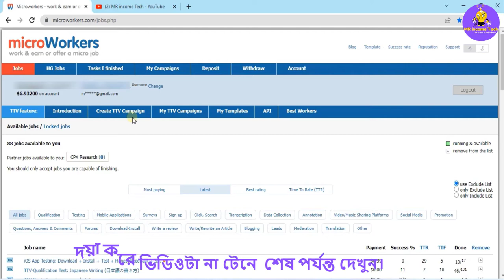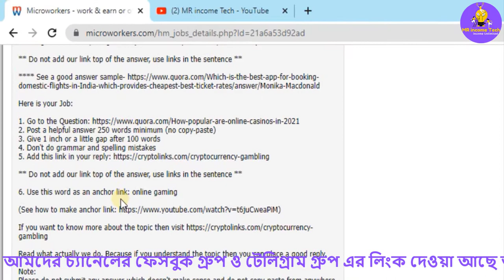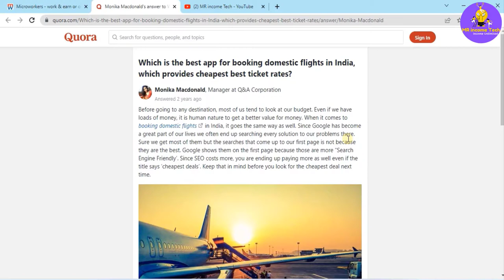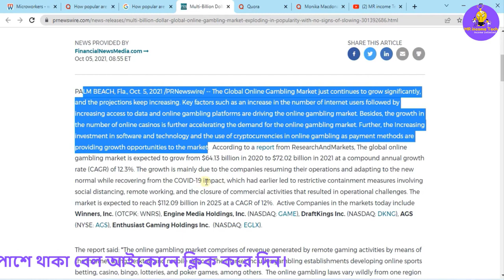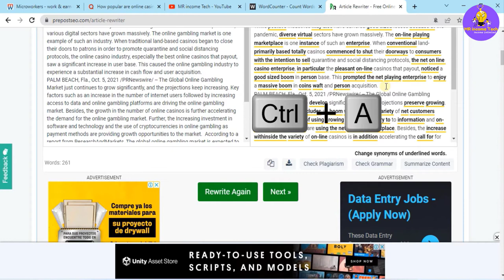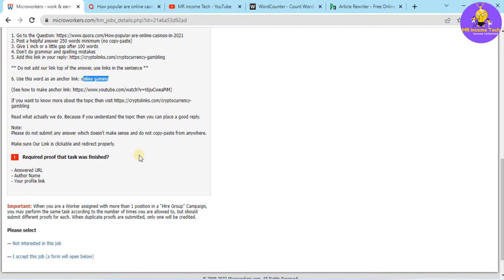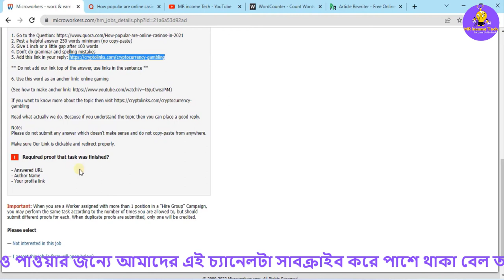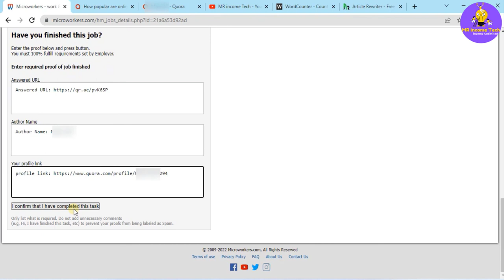Quora Answers + Link to Crypto 34 in microworkers||Microworkers Quora: Answer + Link||১টি কাজেই ৫০৳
মাইক্রোওয়ার্কার্স থেকে Microworkers Quora: Answer + Link কাজটি করে ৫০৳ ইনকাম!

টেলিগ্রাম সাথে থাকতে চাইলে, এখানে ক্লিক করুনঃ

ধন্যবাদ।